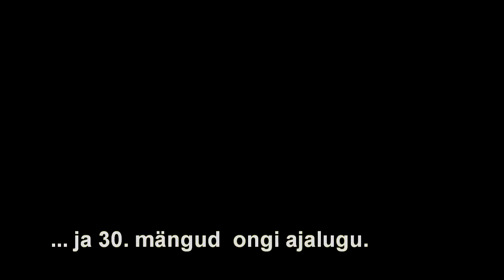Väikese väina mängud 2010.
Väikese Vaina mängud. Orissaares.